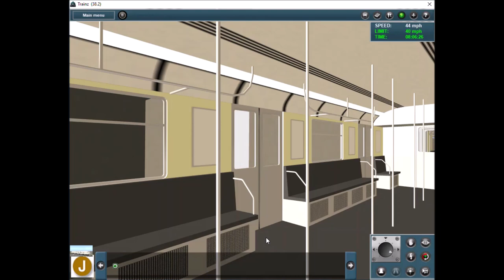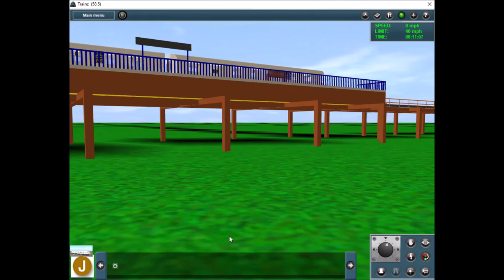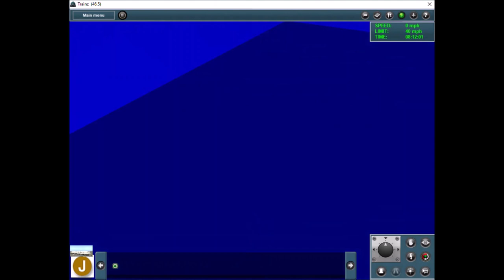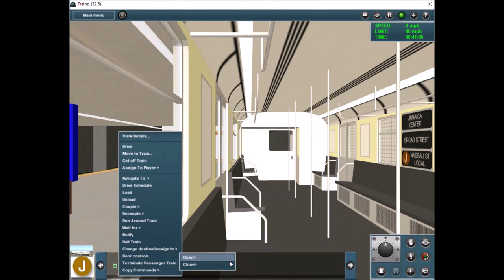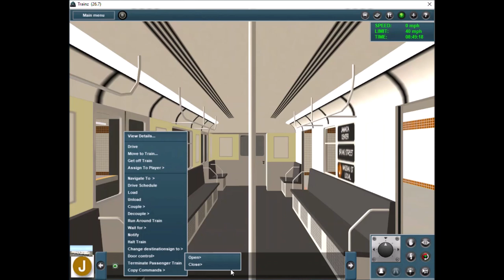Trainz Simulator 2012: NYCT (J) Jamaica Center To Broad Street (Myrtle Viaduct Reconstruction)